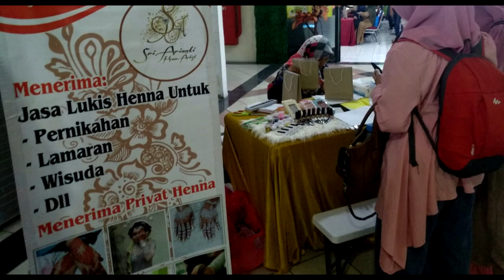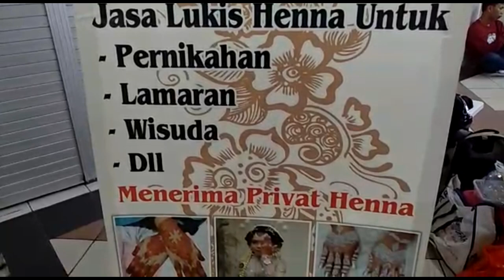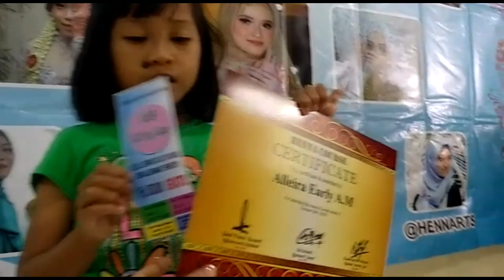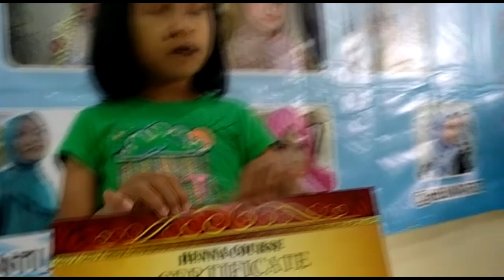Komunitas Henna Bekasi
Kursus melukis HENNA yang di adakan oleh Komunitas Henna Bekasi